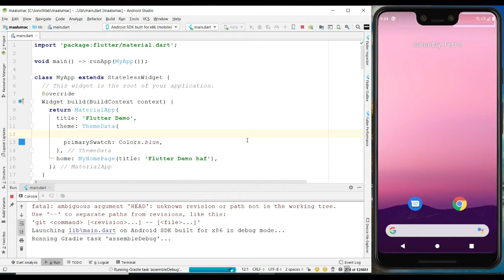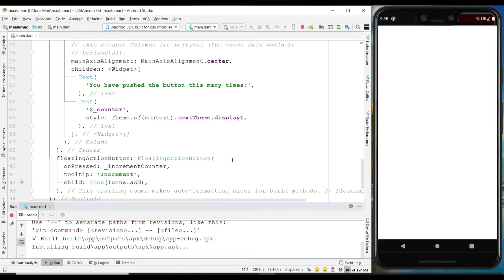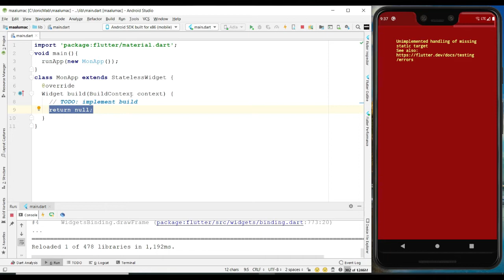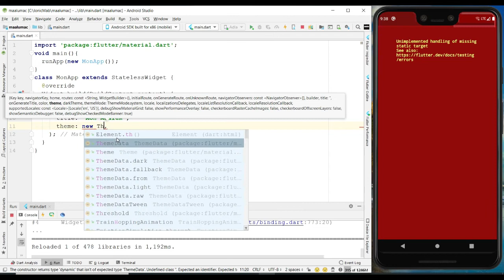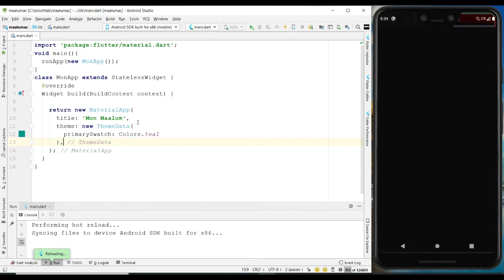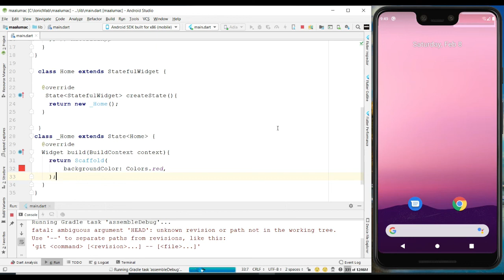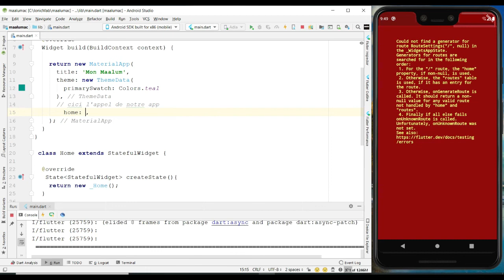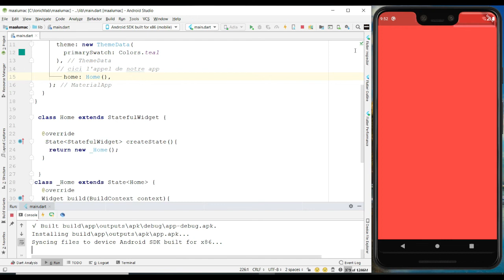Comment débuter avec Flutter # 3 Scaffold